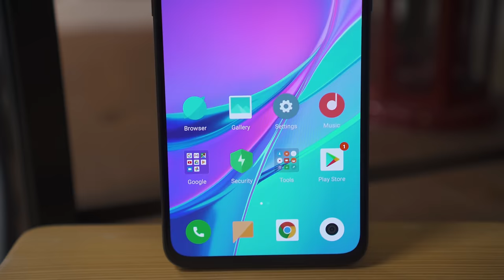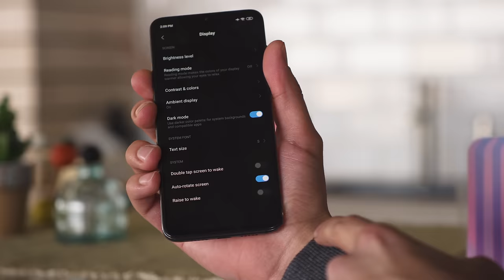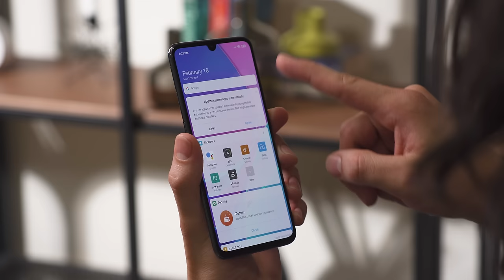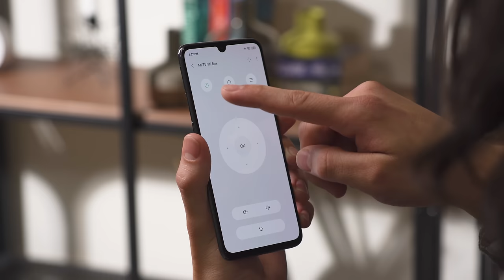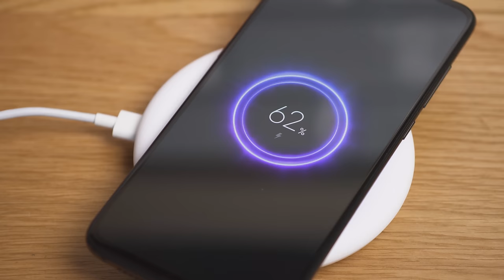Xiaomi Mi 9 review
ALL YOU NEED TO KNOW about the Xiaomi Mi 9's top features, build and screen quality, battery life, performance, and camera image quality in a short and sweet video.

▶ To learn more, read our detailed text review over at GSMArena.com

▶ Track Info: Had Enough by Kalle Angstrom

▶ If you want to know more about our host Will, check out his video episode in our Meet The Team series.